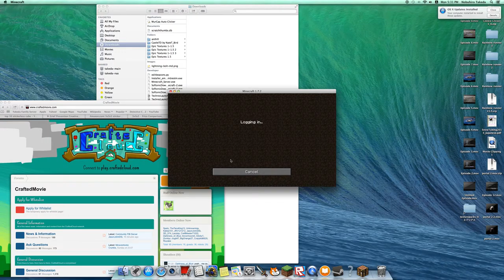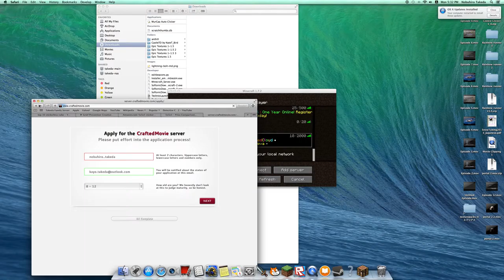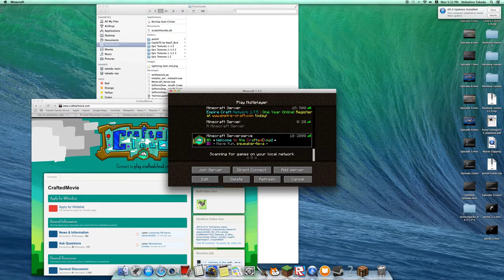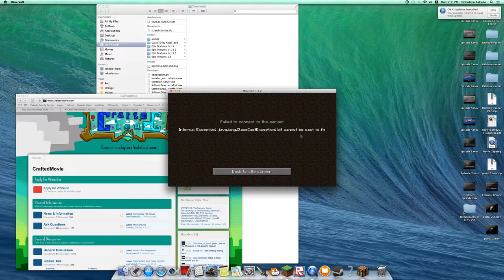to craft movie